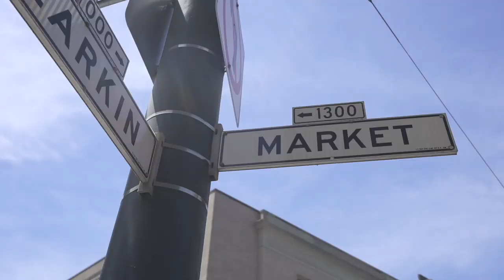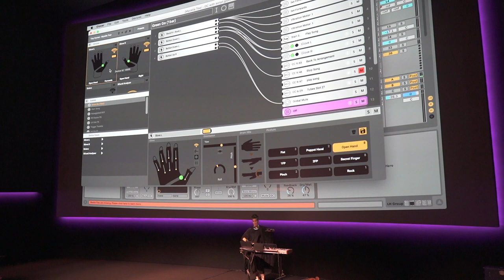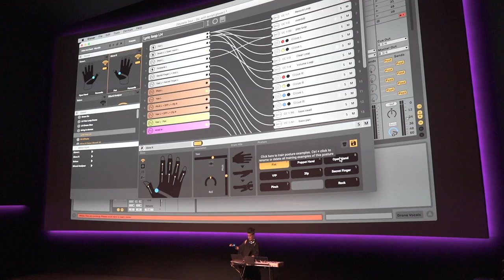Imogen Heap & More Talk Music Makers' Future In Technology-Driven World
The Recording Academy's San Francisco chapter got up close and personal last month with GRAMMY-winning British singer and musician Imogen Heap, British composer, songwriter and producer Guy Sigsworth and composer and musician Zoë Keating for a talk about technology in music, including how to arm music makers with resources to help them thrive in a technology-driven future.